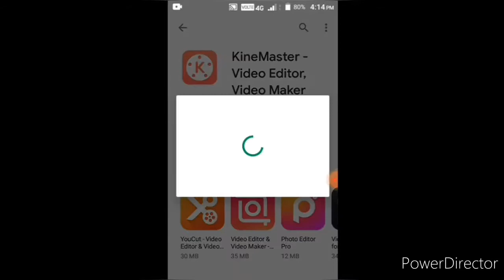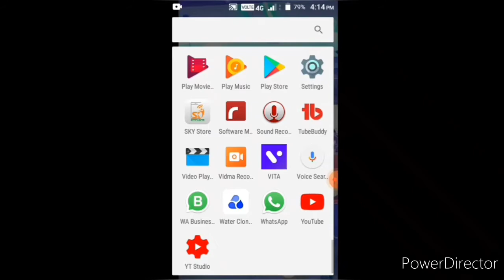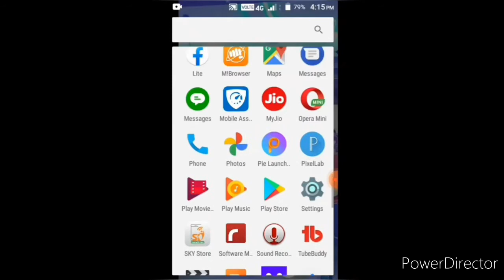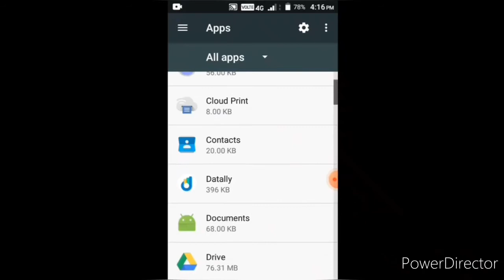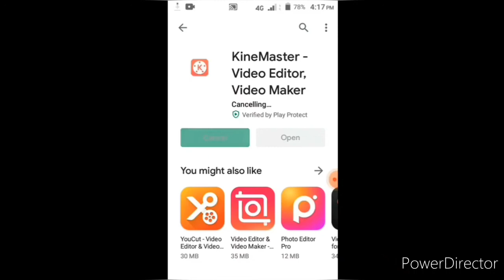Sanchar Kranti Yojna Mobile Me App Download Nahi Ho Raha Kya Karen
नमस्कार फ्रेंड स्वागत है आप सबका यूट्यूब चैनल डुग्गू सकरी में आज मैं आपको बताऊंगा संचार क्रांति योजना मोबाइल में ऐप डाउनलोड नहीं हो रहा है तो उसे हम कैसे ठीक कर सकते हैं वह भी बिना कोई एप डिलीट किए तो चलिए दोस्तों वीडियो स्टार्ट करते हैं अगर वीडियो अच्छा लगे तो प्लीज चैनल को सब्सक्राइब करके बैल आइकन को प्रेस कर लेना

1) संचार क्रांति योजना मोबाइल में ऐप डाउनलोड नहीं हो रहा है क्या करें

2) सरकारी मोबाइल में ऐप डाउनलोड नहीं हो रहा है क्या करें

3) सरकारी मोबाइल में ऐप डाउनलोड नहीं हो रहा है

4) संचार क्रांति योजना मोबाइल में ऐप डाउनलोड नहीं हो रहा है